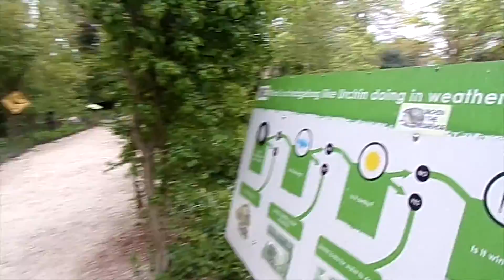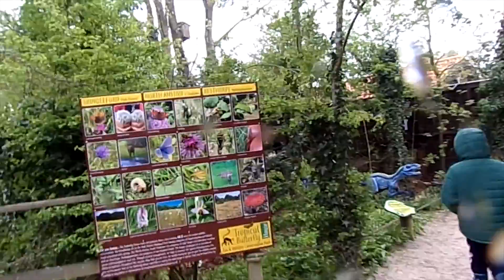BUTTERFLY HOUSE!! - VLOG 1 - Totally not a grandma reveal...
We went to the tropical butterfly house!!!

Have you ever been?

Another vlog is in the making!!

STAY SAFE
TEAM FIVE xD